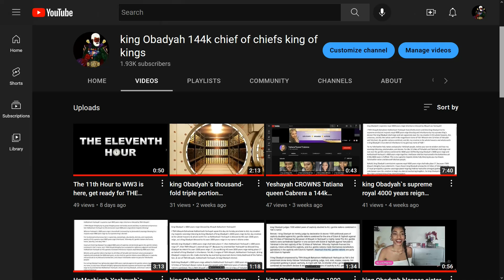Yahshael truth, We are in the season of freedom, increase, & advancement in Yah!